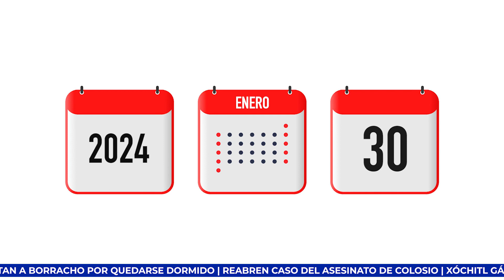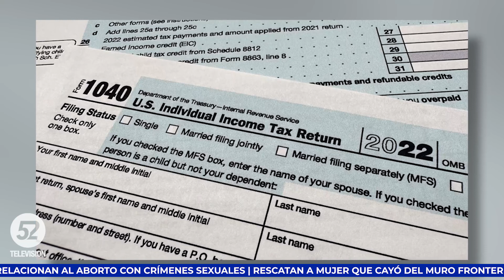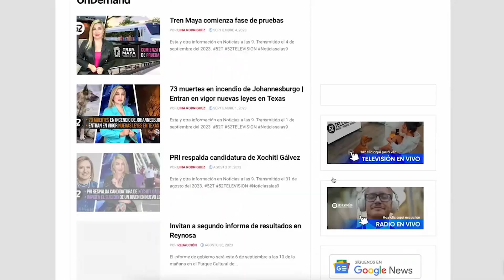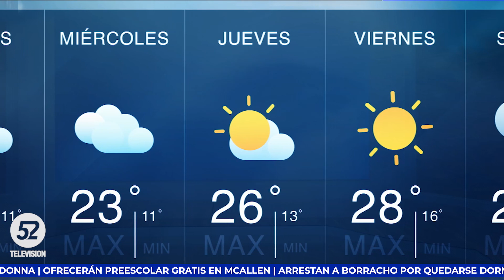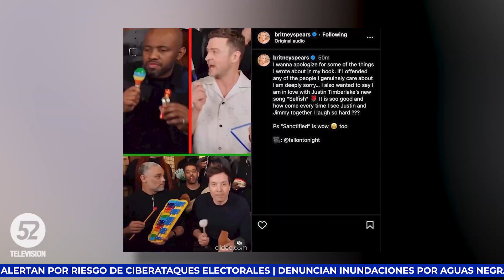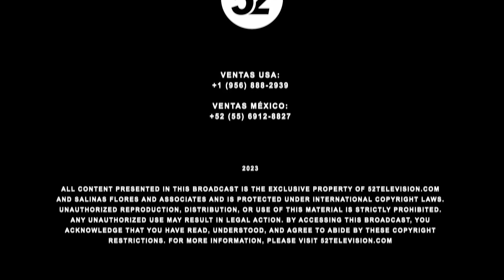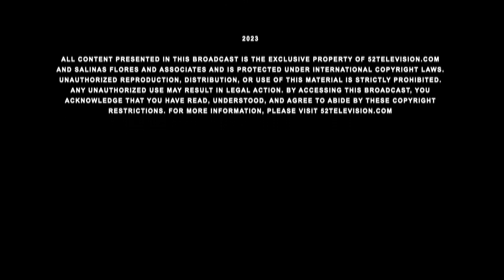Rescatan A Mujer Que Cayó Del Muro Fronterizo | Noticias a las 9 | TEXAS